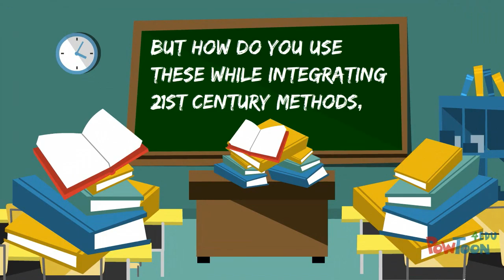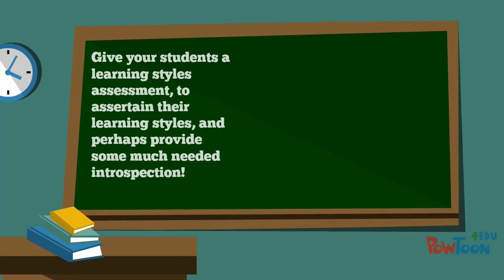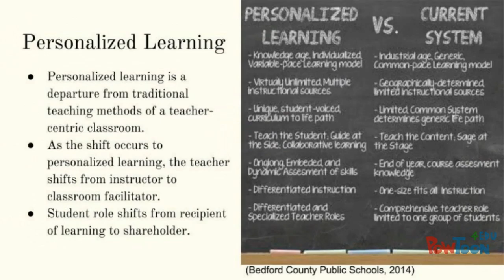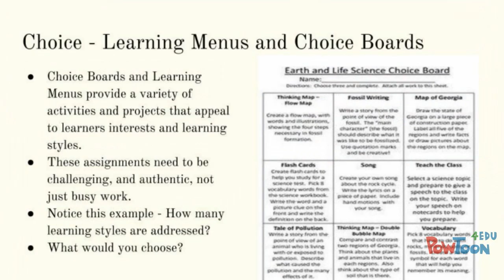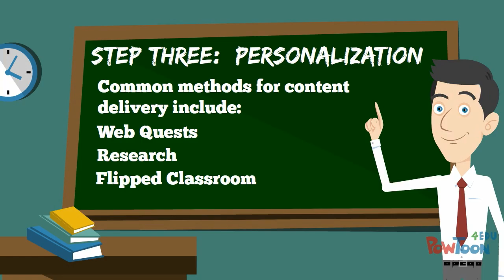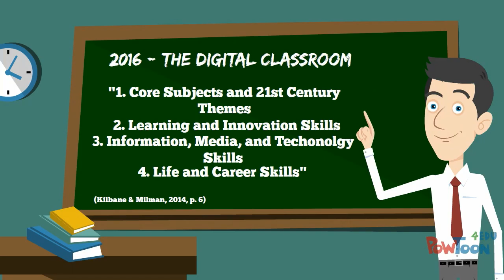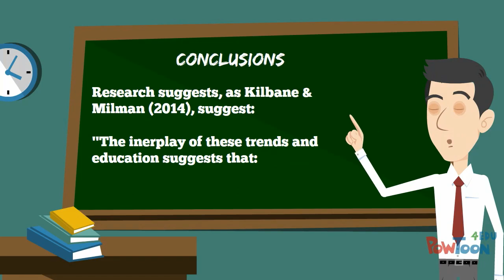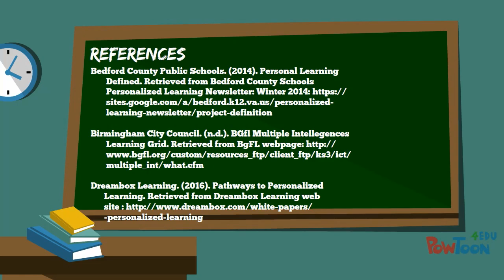Transforming Teaching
Education-- Created using PowToon -- Free sign up -- Create animated videos and animated presentations for free.  PowToon is a free tool that allows you to develop cool animated clips and animated presentations for your website, office meeting, sales pitch, nonprofit fundraiser, product launch, video resume, or anything else you could use an animated explainer video. PowToon's animation templates help you create animated presentations and animated explainer videos from scratch.  Anyone can produce awesome animations quickly with PowToon, without the cost or hassle other professional animation services require.